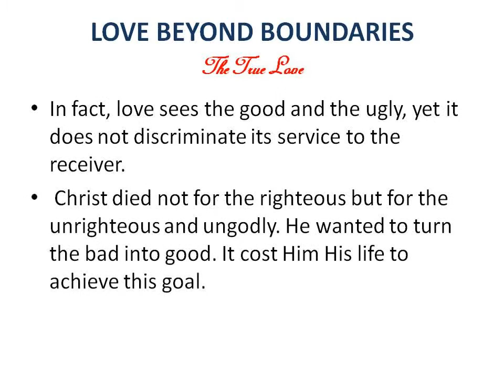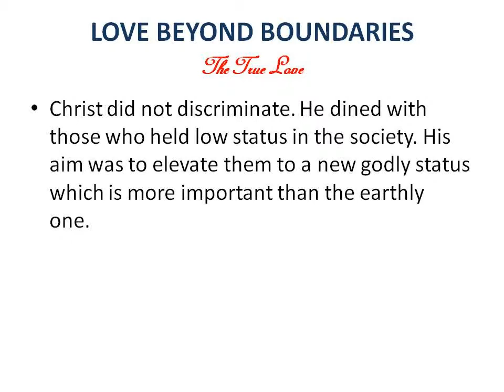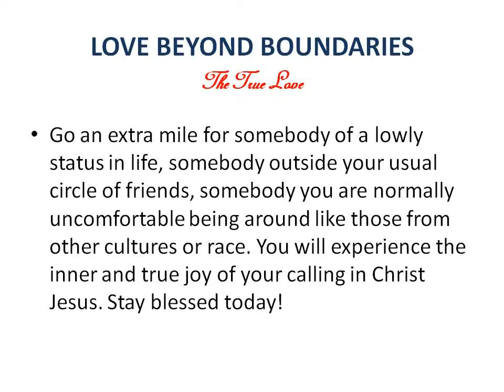LOVE BEYOND BOUNDARIES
What is true love all about?